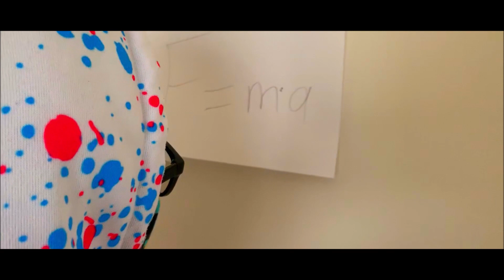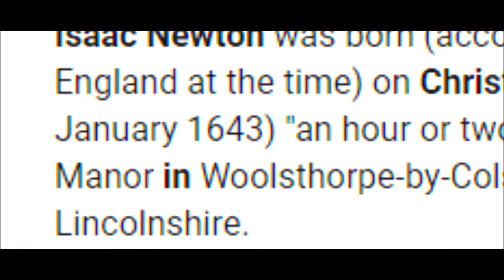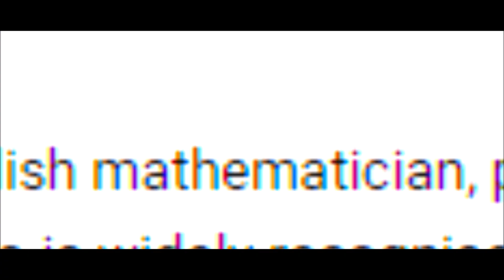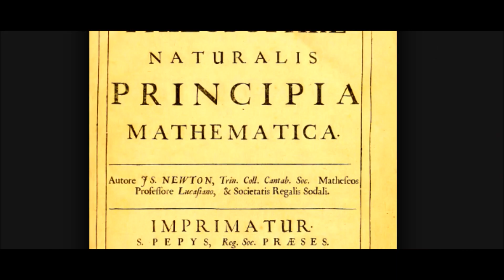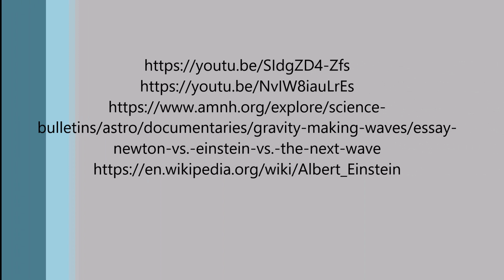Newton vs Einstein Rap Battle..Another math project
Umm dont even ask man...